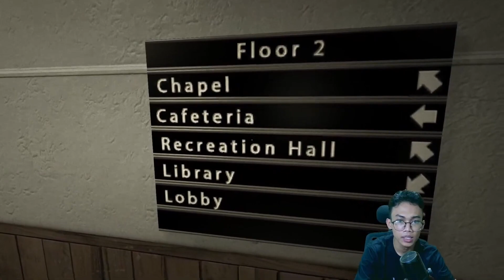SEMOGA KALIAN KETAWA NONTON VIDEO INI! - CLIPS LIVESTREAMING JUMPSCARE BAONZ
Jika kalian suka sama videonya boleh dong di tumbuk like dan subscribenya maniezzzzz!